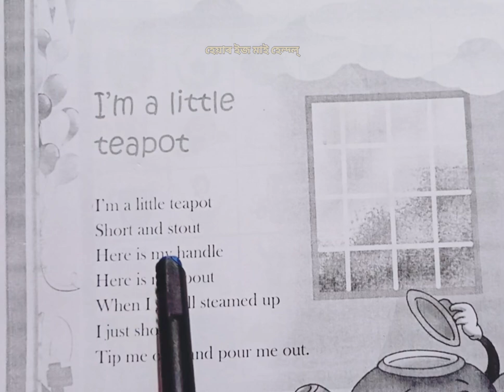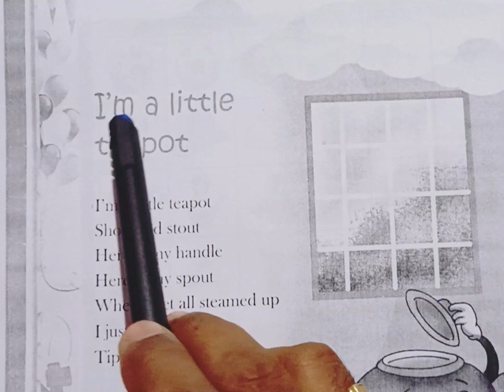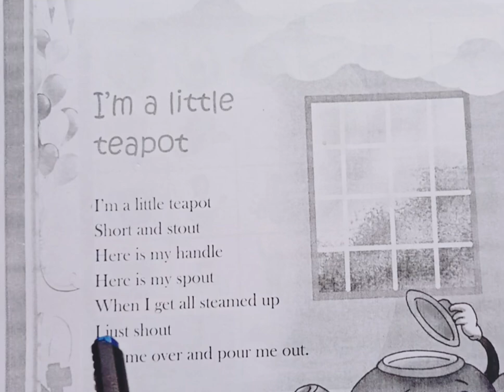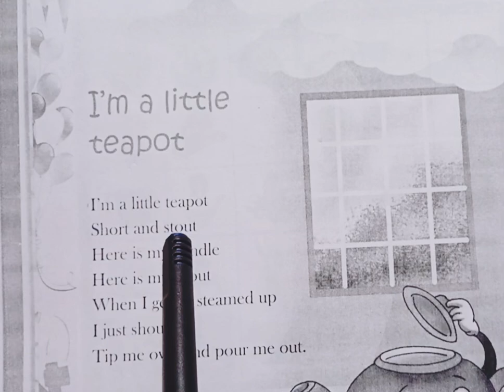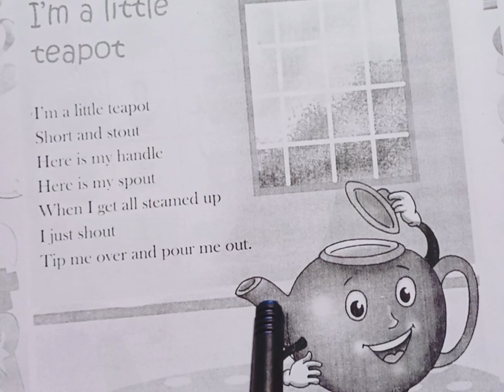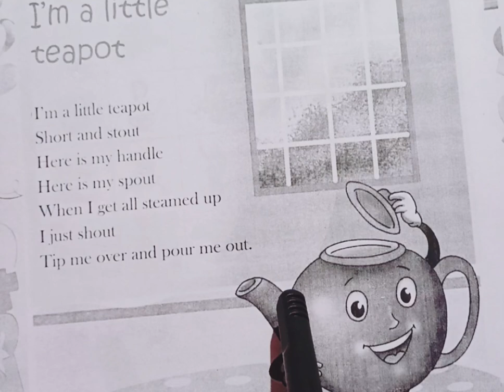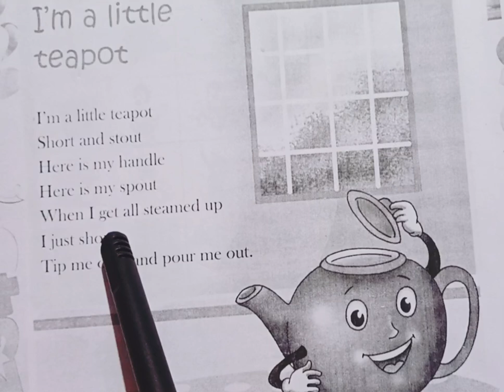"I am a little teapot" class 2/ অসম জাতীয় বিদ্যালয়/ অসমীয়াত আলোচনা আৰু আবৃত্তি*****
class 2
Axom Jatiya vidyalaya
Recite and discussion in Assamese
  I am a little teapot
অসম জাতীয় বিদ্যালয়ৰ
দ্বিতীয় শ্ৰেণীৰ
ইংৰাজী বিষয়ৰ
Rhyme 2
video টো ভাল লাগিলে
like 👍🏻 কৰিব
আৰু লগতে channel টো
নতুন নতুন ভিডিঅ'পাবলৈ
channel টোৰ সৈতে জড়িত হৈ
থাকিব।

Add link 👇
(class 1 )English Axom Jatiya vidyalaya

Add link 👇
class 2 English "Sounds" page 19